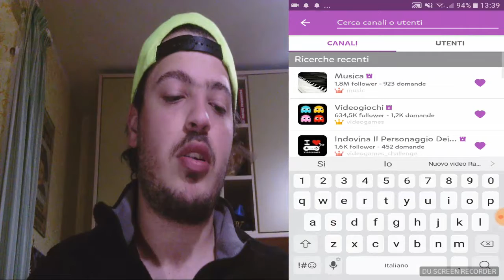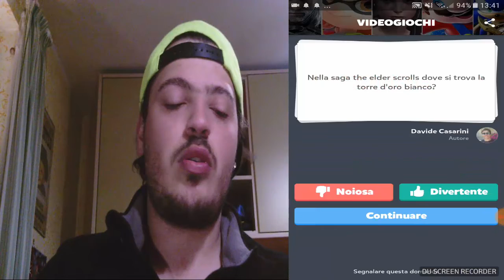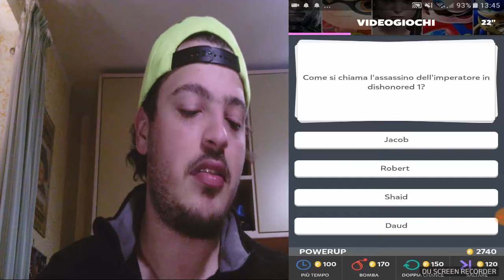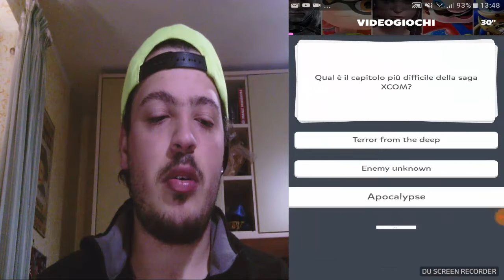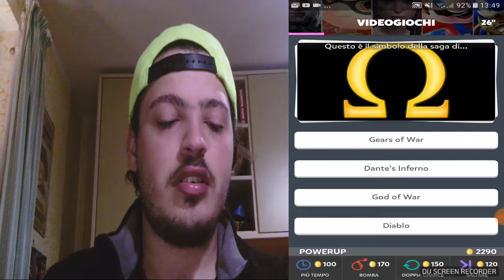Quante ne so sui Videogiochi ??? Quiz su Trivial Crack Kingdoms